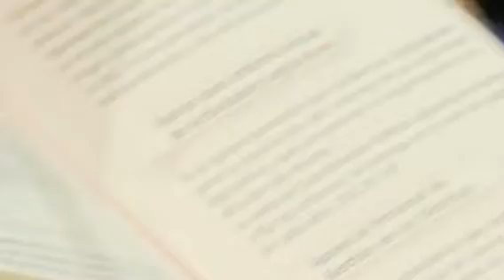Curul 2 - ¿Cuánto gana un legislador?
¿Cuánto gana un legislador? En la segunda cápsula de Curul te lo platico.